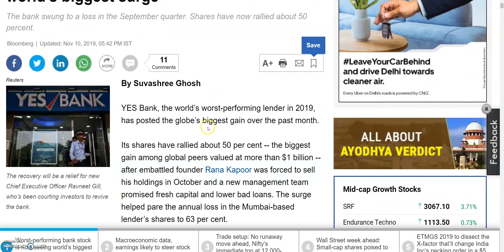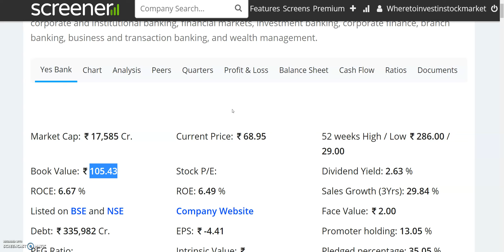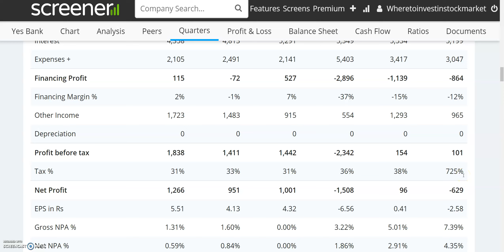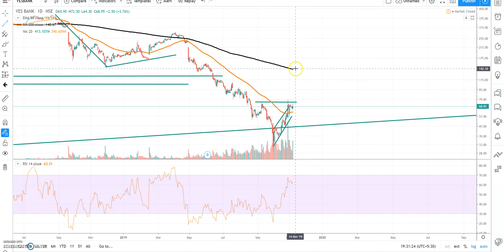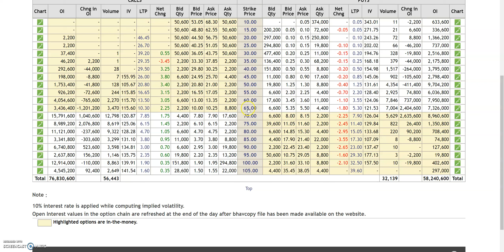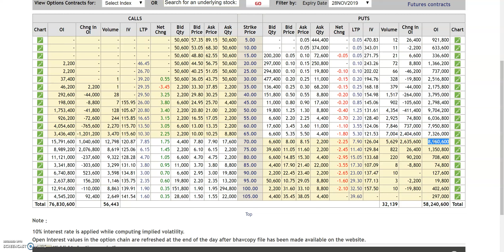WORST PERFORMING BANK STOCK | 1 महीने में WORLD'S BIGGEST SURGE | YES BANK SHARE | YES BANK NEWS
WORST PERFORMING BANK STOCK | 1 महीने में WORLD'S BIGGEST SURGE | YES BANK SHARE | YES BANK SHARE NEWS